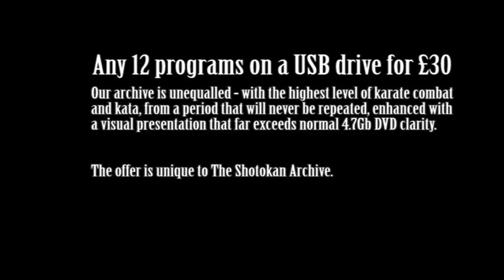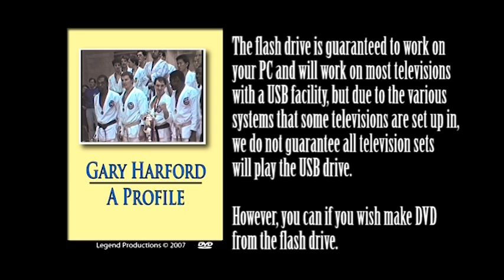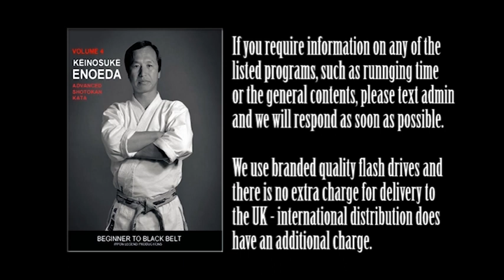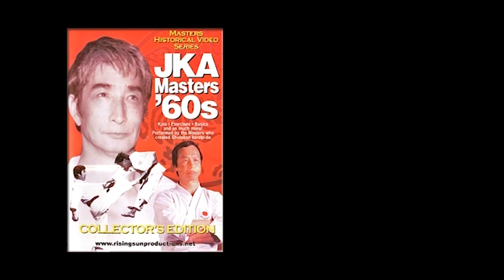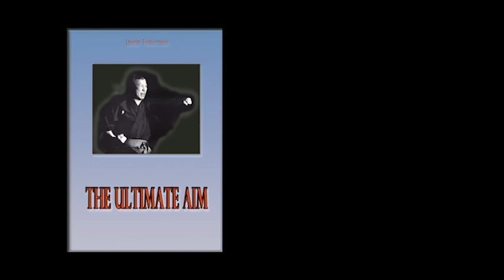Legend Productions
We hold what is probably the largest archive of Shotokan; and other martial arts, available today. This footage, film and video, dates back as far as the 1960s up to the current date, featuring some of the karate legends - Enoeda, Kanazawa, Brennan, Sherry and others from a period of hard karate.